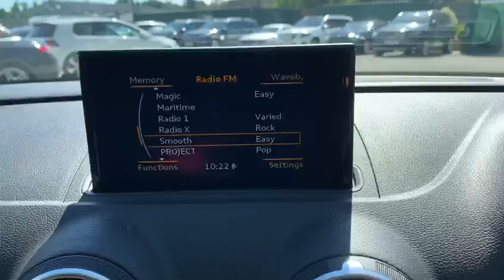AUDI A3 2.0 TDI SE TECHNIK 3d 148 BHP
NATIONWIDE DELIVERY Available. LOW MILEAGE.